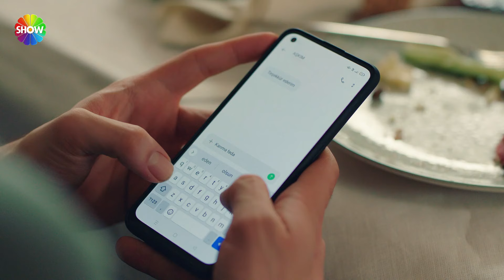Abdullah, Mustafa'yı eve döndürüyor! | Kızılcık Şerbeti 14. Bölüm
Kızılcık Şerbeti'nin 14. Bölümünde neler oldu?

Ömer’in büyük sırrını öğrenen Kıvılcım çok şaşırır, Ömer için üzülmüştür ancak yine de kağıt üstünde de olsa evli bir adamla birlikte olamayacağını söyler. Nilay ve Mustafa’nın, Kıvılcım’ların evinde kalacağı haberi Ünal ailesinde büyük üzüntü ve şaşkınlık yaratır. Pembe’nin bu işi çözmek için yaptığı girişimler olumlu sonuç vermeyince Abdullah devreye girecektir. Doğa ve Fatih’in arasındaki gerginlik devam etmektedir. Fatih bir türlü karısını eve dönmeye ikna edemez ancak Doğa’nın bir emrivakiyle şirkette arkadaşlarıyla çalışmak zorunda kalması ikiliyi bir araya getirecek, soğuk rüzgarlar yavaş yavaş azalacaktır. Nursema ve Umut ilişkisi rayına oturmuştur. Umut’un hastalanması ve Nursema’nın ona bakması nedeniyle daha da yakın bir hale dönüşecektir. Kayhan tarafından terk edilen Ecem, intikam almak amacıyla Pembe’ye gidip gerçek halini gösterecek, Pembe bu oyuna dahil olduğunu düşündüğü Kıvılcım ve Doğa’dan hesap soracaktır. Leman’ın yanlış bir anlaşılma sonucu Alev ile Ömer arasında bir ilişki olduğuna inanması ve bunu hemen Pembe ve Abdullah’la paylaşması tüm dengeleri bir kez daha değiştirecektir.